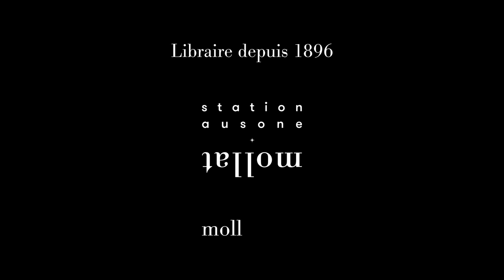Bernard Bastide - François Truffaut : Correspondance avec des écrivains (1948-1984)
Bernard Bastide  vous présente son ouvrage "François Truffaut : Correspondance avec des écrivains (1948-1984)" aux éditions Gallimard. Entretien avec David Pigeret.